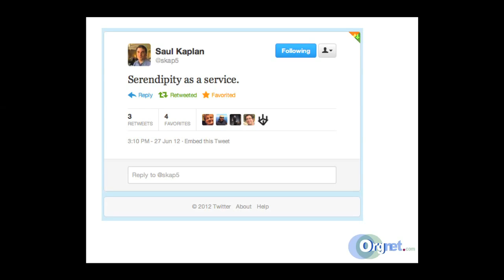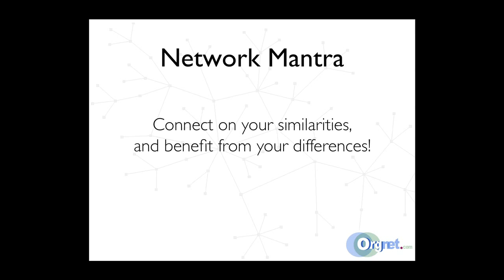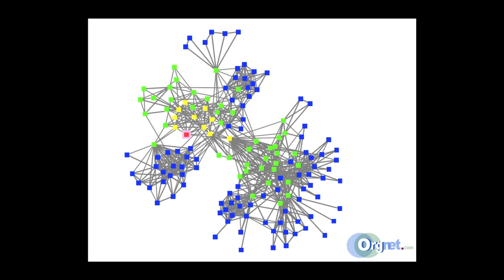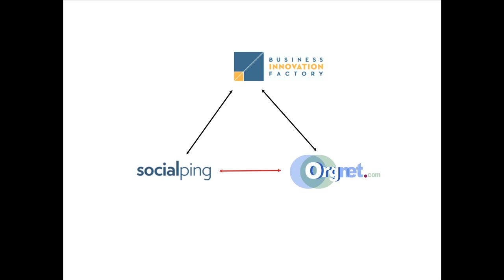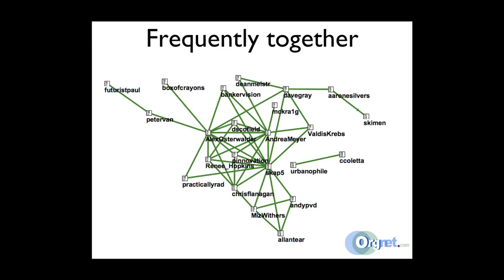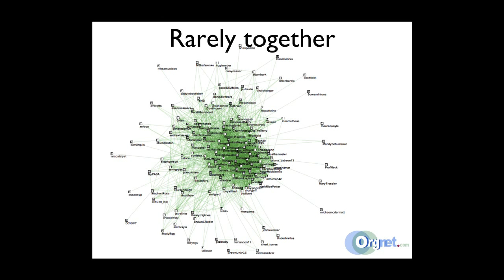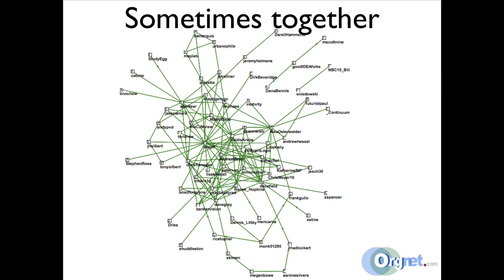BIF 8: Valdis Krebs - Getting Technology and Sociology to Match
Orgnet.com founder Valdis Krebs dissects networks in the most innovative ways. Urging us to connect with people we share common ground, Krebs is a champion for purposeful networks. Through embracing serendipity Krebs teaches us how to connect on your similarities and benefit from your differences.

ABOUT VALDIS KREBS

Valdis is a management consultant, researcher, trainer, author, and the developer of InFlow software for social and organizational network analysis. InFlow maps and measures knowledge exchange, information flow, emergent communities, networks of alliances and other connections within and between organizations and communities. Since 1987, Valdis has participated in over 500 SNA/ONA projects with clients such as IBM, Google, Edelman, Vodafone, Aventis, Solvay, Merck, Genentech, Cardinal Health, and Kaiser Permanente.

RECORDED LIVE
BIF-8 Summit
TOTAL RUNNING TIME 11:47